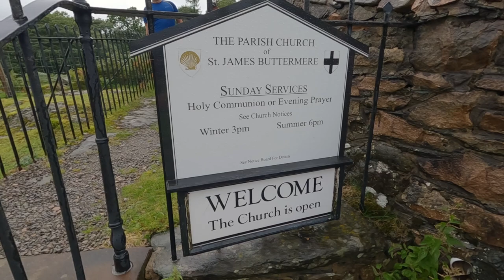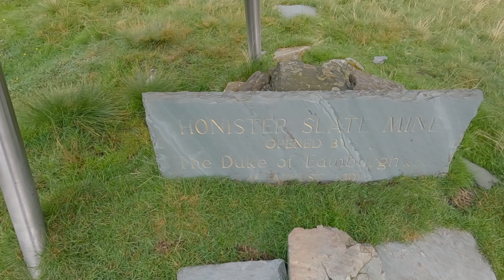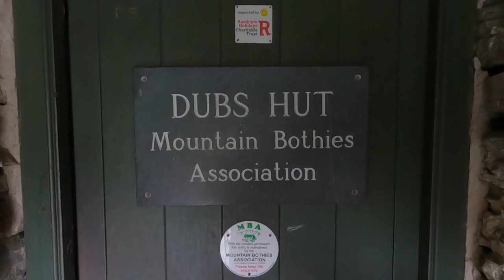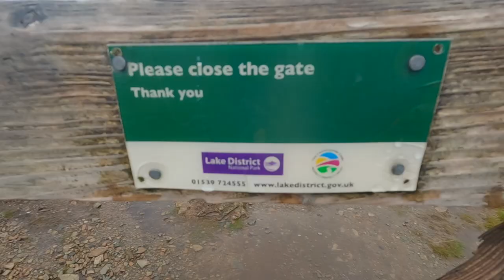Lake District | Warnscale Bothy & Six Summit Hike | Nuttalls & Wainrights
We are joined on this adventure with Danny @originaldannyrush and Mark Lloyd two of the most genuine people we have ever met, this is our first trip up to the Lake District and certainly wont be the last - the weather wasn't the best but we made the best of it and had a fantastic weekend up in the Lakes, thanks for watching.